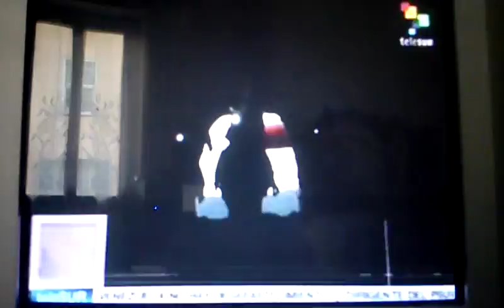VID 20130629 ECUADOR TRANSNACIONAL SE RETIRA DE ECUADOR POR NO ACEPTAR CONDICIONES